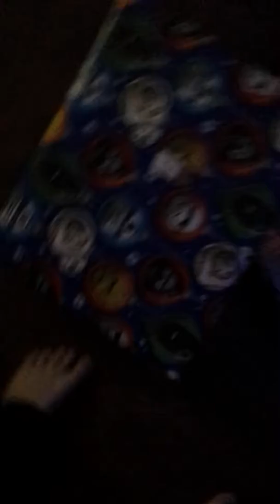Short little video about Santa and elves